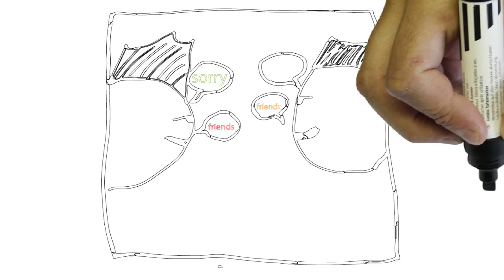The Two Boys Playing Video Games by Vincent John Parada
This story is an output from the Summer Digital Storytelling Workshop of Switotwins Inc with Balud Art Network. for more digital stories with lessons for children,